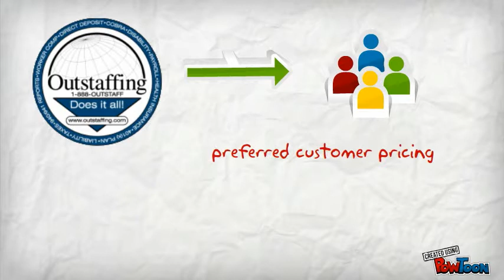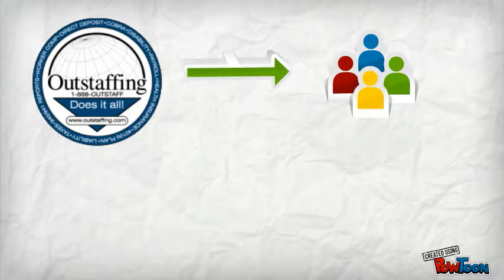NCAR Member Benefits: Communication Services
Check out the latest video on member benefits you receive through the Realtor Partners Program! This week's video is on Communication Services including businesses such as AT&T, UPS and Outstaffing.

The Realtor Partners Program. Save time. Save money. Start Today!